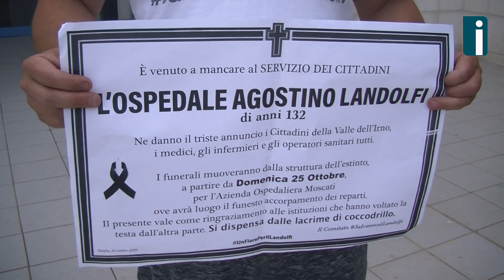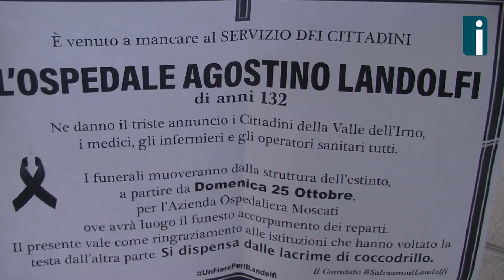Mascherati da politici davanti al Moscati: la protesta del comitato "A difesa del Landolfi"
Mascherati da politici davanti all'ospedale di Avellino: la protesta del comitato "A difesa del Landolfi".
Il Direttore del Moscati convoca il Sindaco di Solofra Vignola per discutere sulla sorte dell'ospedale Landolfi e alcuni attivisto del comitato "A difesa del Landolfi" hanno indossato le maschere di Pizzuti, Alaia, Petracca e di De Luca.
"Visto che questi politici e dirigenti non si sono mai presentati quando li abbiamo interpellati, ci siamo sostituiti a loro. Non hanno mai voluto metterci la faccia per salvare il nostro pronto soccorso, ora la loro faccia la facciamo vedere  noi, vergogna!"